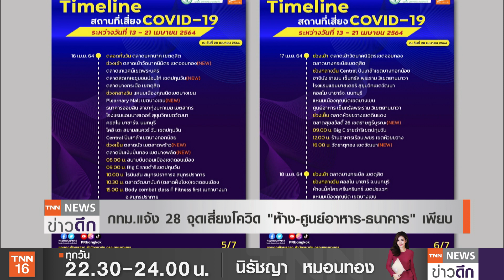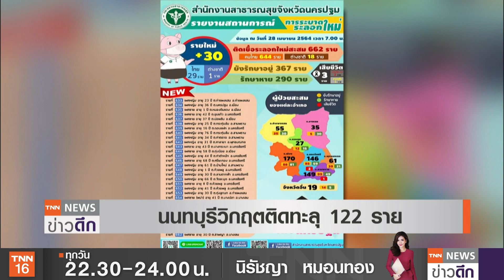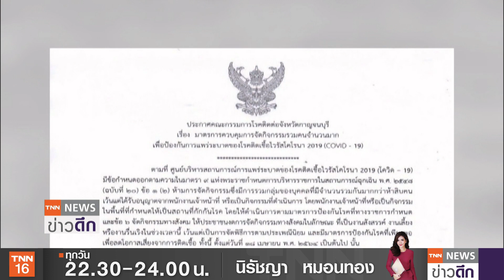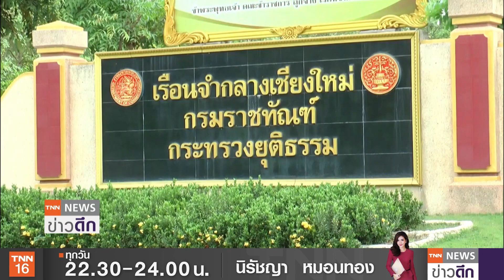กทม.แจ้ง 28 จุดเสี่ยงโควิด "ห้าง-ศูนย์อาหาร-ธ." เพียบ | TNN ข่าวดึก | 28 เม.ย. 64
กทม.แจ้งสถานที่เสี่ยงโควิดเพิ่มอีก 28 จุด 'อิเกีย-ธกส.สำนักงานใหญ่-ศูนย์อาหาร เดอะมอลล์ ท่าพระ' ส่วนนนทบุรีหนักเชื้อโควิดพุ่ง 122 ราย ขณะที่หลายจังหวัดเริ่มพบผู้เสียชีวิตเพิ่ม